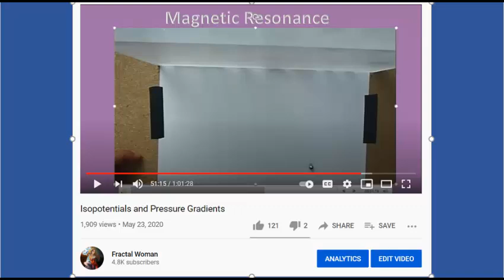Spin Magnetic Dipole Moment (silent movie)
This is just a short video showing how the spin magnetic dipole moment is not just a quantum effect, but can also be experienced at the macro scale. If magnets have the property of self-similarity, as I am proposing, then any effect that we "observe" at the quantum scale should also be observable at the macro scale.